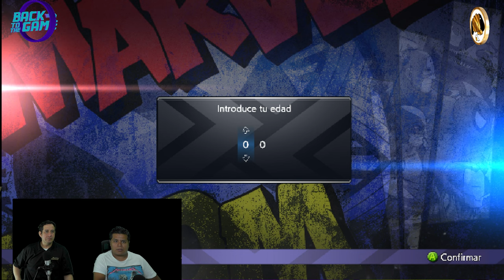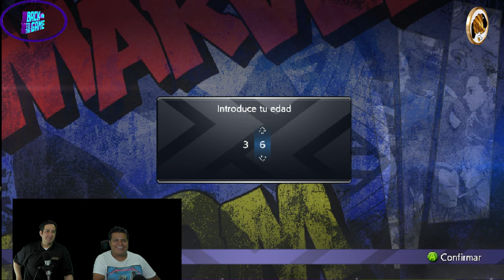back to the game: Marvel vs Capcom Fighting Collection Arcade Classics